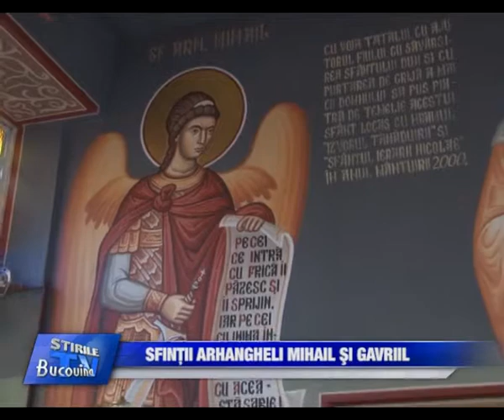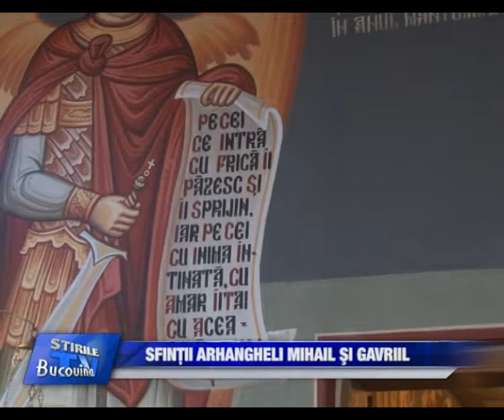10 Sfiinti Arhangheli Mihail si Gavril Bucovina TV ro